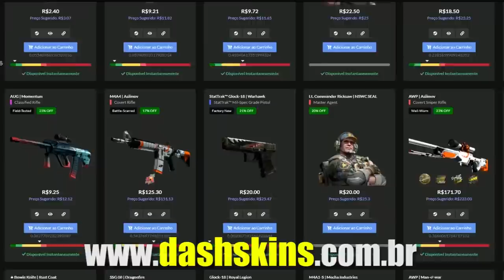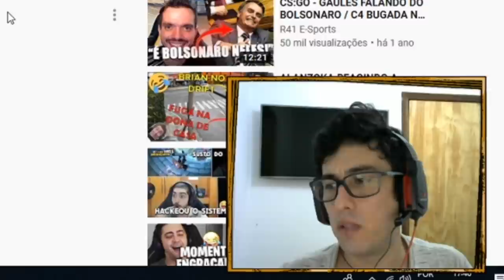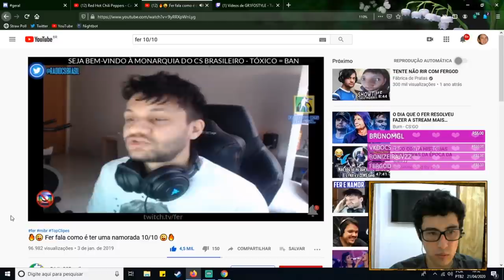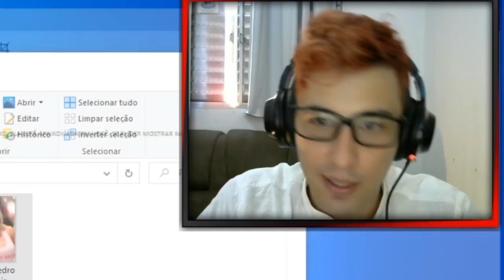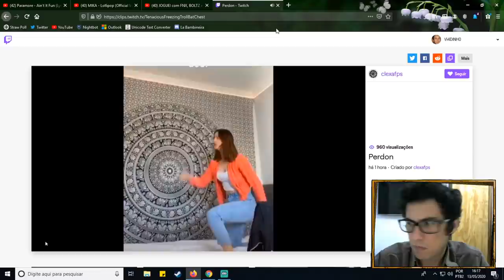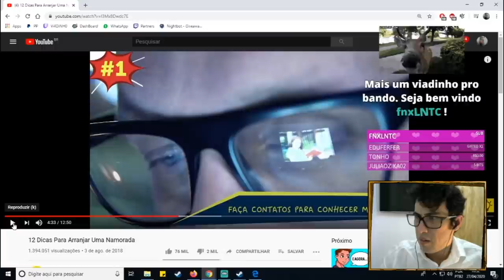VI4DINH0 É UM GÊNIO INCOMPREENDIDO!! (COMPILAÇÃO DeerCheerup) (CS:GO)